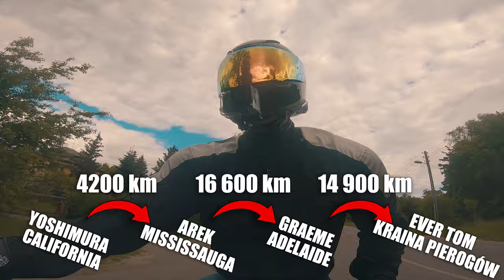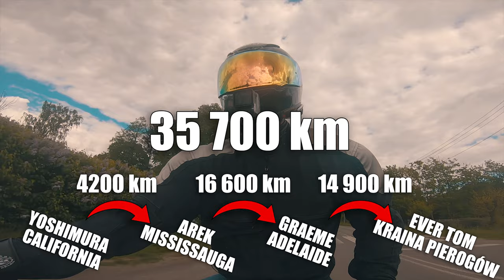NOWE BRZMIENIE KANAŁU! Niebanalna historia wydechu. Yoshimura?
Dzisiejszy vlog powstał w wyniku testów nowego sprzętu a skoro już się jeździ i sprawdza dźwięk, to lepszej okazji do opowiedzenia o wydechu chyba nie znajdę.

Wydech OEM, Yoshimura, TwoBrothers... aj, co będę pisać - w filmiku jest wystarczająco szczegółowo. I spokojnie! Są próbki dźwiękowe, dlatego zadbajcie o fajne słuchawki podczas odtwarzania filmu ;)